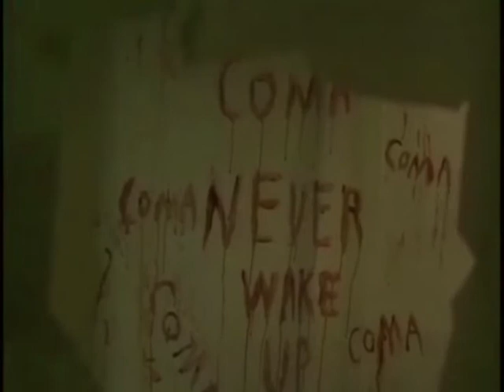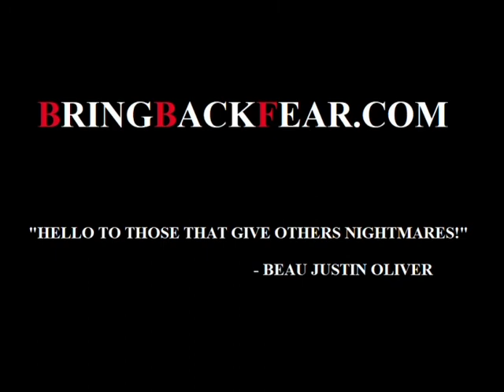Help Me Wake Up - Short Horror Film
watch a young man wake up in a realm of fears.